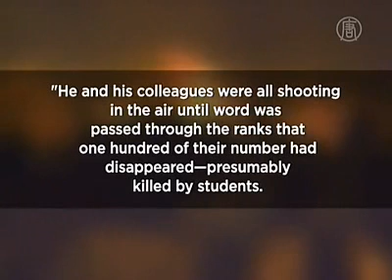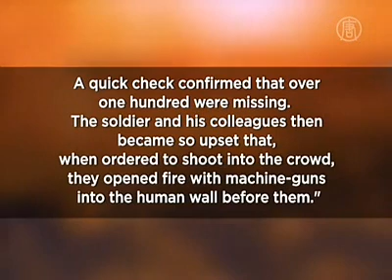【英語新聞學習英文_國際政治篇】維基解密：軍人遭騙在天安門開槍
想學習英文，加強英語聽力與閱讀能力的觀眾朋友新唐人亞太電視台提供一系列專題性的新聞英文LearningEnglishNews DVD，有興趣者可至我們PC Home 商城訂購如欲參加David Lee 老師舉辦課程者請至

英文新聞原稿及新聞英語的中文翻譯如下:
Soldiers Tricked into Firing on Tiananmen: WikiLeaks
維基解密：軍人遭騙在天安門開槍
By Daniel Chen, David Lee
【新聞關鍵字】
1. Harrowing [h'ɛroɪŋ] adj. 痛心的; 悲慘的  2. Circulate [s'ɚkjəl,et] v. 流傳
3. Massacre /m'æsəkɚ/ n. 大屠殺      4. Account [əˋkaʊnt] n. 記述; 報導
5. Relay [rɪˋle] v. 傳達               6. Word [wɝd] n. 命令; 指示
7. Rank [ræŋk] n. 軍階               8. Presumably [prɪˋzuməblɪ] adv. 據推測
9. Turn up ph. 出現                 10. Confine [kənˋfaɪn] v. 禁閉
11. Speculate [ˋspɛkjə͵let] v. 推測    12. Subject to ph. 可能...
13. Embroidery [ɪmˋbrɔɪdərɪ] n. 潤飾

We get a glimpse of the harrowing stories that circulated after the Tiananmen Square massacre in 1989 from a cable recently released by WikiLeaks.
最近維基解密發佈的一則電報，讓我們瞥見到1989年天安門事件後一個令人痛心的故事。

The US Consulate cable, dated March 1990, gives an account of a PLA soldier who claims he was tricked into firing on civilian protestors in the square.
美國領事館電訊，在1990年3月的一則報告中指出，一名解放軍人聲稱他是遭到欺騙才對廣場上平民示威者開槍。

The cable relays a story from an unnamed source. It describes what a soldier told his mother after the massacre:"He and his colleagues were all shooting in the air until word was passed through the ranks that one hundred of their number had disappeared—presumably killed by students. A quick check confirmed that over one hundred were missing. The soldier and his colleagues then became so upset that when ordered to shoot into the crowd, they opened fire with machine guns into the human wall before them." 電訊傳達了一位不願具名者透露的故事。描述在天安門大屠殺事發後，一位軍人告訴他母親：「他和他的同袍本來都是對著天空開槍，直到他們被逐級傳令告知有100名軍人失蹤，據推測是被學生殺害。快速檢查確認超過100人失踪，士兵同袍們因此變的很沮喪，當對群眾開槍的命令下達時，他們便用機關槍，對著他們面前的人牆開火。」

Yet the cable states that the 100 soldiers turned up again afterwards. This PLA unit was then confined to camp after the massacre, but the soldier referred to in the story did eventually get leave a year later.  The cable goes on to tell how the soldier spent 20 days in a Christian church, begging for forgiveness. 然而，電報說這100名軍人後來再次出現了。這個解放軍單位在大屠殺後被禁閉在集中營，故事中提到的軍人，在一年後離開。電報持續報導了這名軍人如何在一座基督教堂待上20天，乞求寬恕。

While the embassy cable speculates that the story may have been subject to a certain amount of, "embroidery," they say it does demonstrate the kinds of stories that circulated after the massacre.   Amnesty International estimates about 1,000 people were killed in the Tiananmen Square massacre, yet some estimates go up to 10-thousand. Beijing's mayor at the time claimed that only 200 civilians were killed.
雖然使館電報推測，這個故事可能已有一定的"潤飾"，但他們說，它也呈現出大屠殺後流傳的各種故事。大赦國際估計，約 1,000人在天安門廣場大屠殺中喪生。但有些推估超過10,000人。北京市長當時則宣稱只有200名市民被殺害。

本專欄由前衛英語李德良老師主編 (NTDTVEnglishABC)